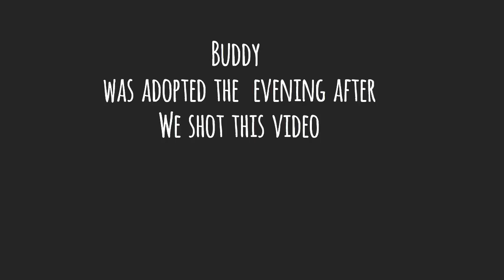Buddy pays zero